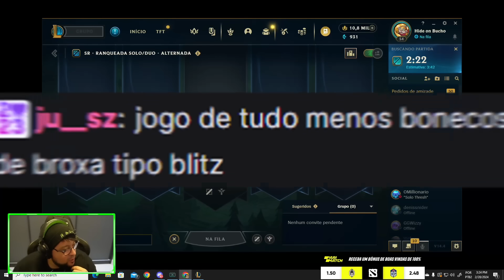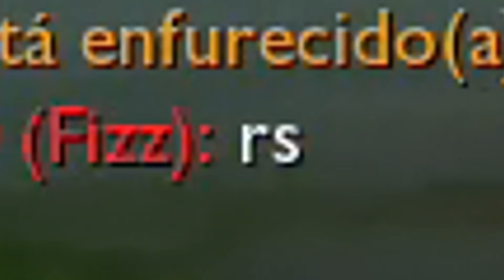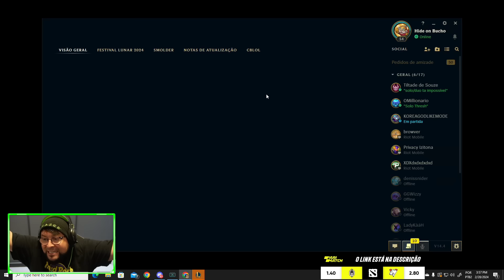SE BLITZ É CAMPEÃO DE BROCHA ELE É MEU MAIN [League of Legends]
Depois de 5 vitorias seguidas, Riot Games coloca o gORDOx para jogar de Suporte que picka Blitz e representa o BDB (Bonde dos Brochas) faça parte você também!